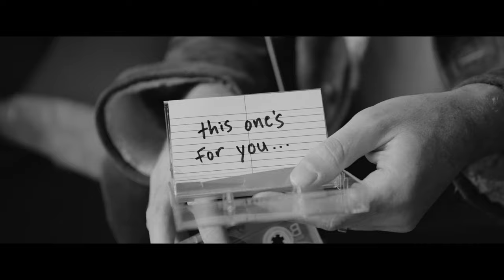Clear - Fly By Midnight (Official Video)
Official music video for original single "Clear" by Fly By Midnight.

// CREDITS //
Directed by: Fly By Midnight
Edited by: Slavo
DP: John Frost
1st AC: Masih Ahmadzadeh

Song Written by: Justin Breit, Justin Slaven, John-Luke Carter
Song Produced by: Slavo

Lyrics:

Over
She stays over every Thursday
Told her it's my favorite day of the week

Closer
I stay falling she's June I'm
October what a season to be

(Oh she's got)
Two tone denim
With her hair in a braid
Heartbreak weighs on her mind

(The feeling)
Blue turns red
When I stare at her face
And she looks back into mine

Talk through
All the things she thought
By now
Would come true
While on the side of her bed

Trust me
She's my four leaf clover
Call me lucky
To keep her voice in my head

(Oh she's got)
Low top vans
Piled up by the door
Her t shirt
Over the light

These four walls
Cover us on the floor
But maybe that's the reason why
And maybe you're the reason why

She's in my head
She's on my mind
I tell her over and over yeah

She's in my bed
Like all the time
I want her over and over yeah

// ABOUT FLY BY MIDNIGHT //
LA based indie-pop duo Fly By Midnight is comprised of songwriter Justin Bryte and producer/songwriter Slavo. Following sold out album shows in NYC/LA and performances at Firefly & Panorama festival, the duo has continued to generate strong independent buzz by releasing captivating original pop anthems. With over 300,000 subscribers on their YouTube channel, Fly By Midnight's consistently strong releases & unique visuals have been praised by tastemakers such as Billboard, Buzzfeed, NYLON, Huffington Post, and Ones To Watch, and have been placed on numerous Spotify playlists (Chill Hits, NMF & more).